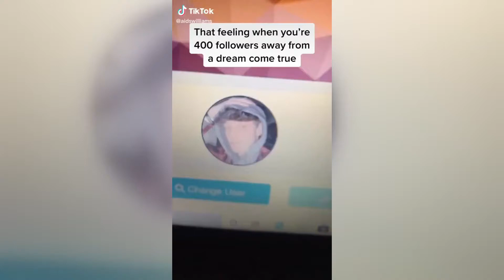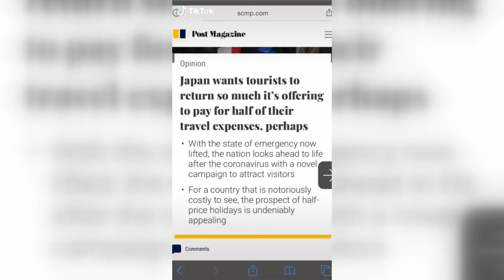THE SCOTTS Travis Scott - TikTok Compilation